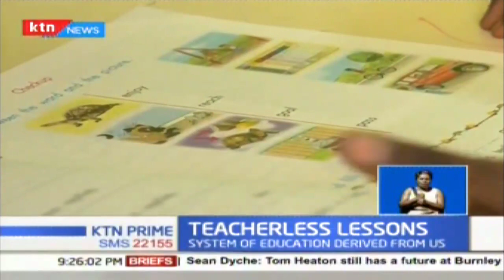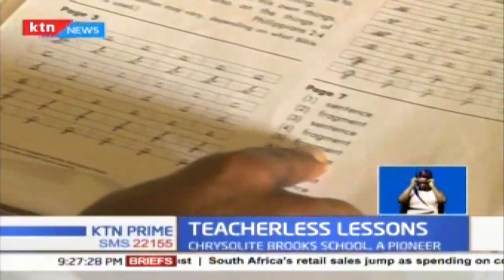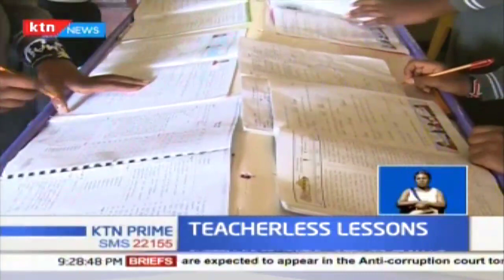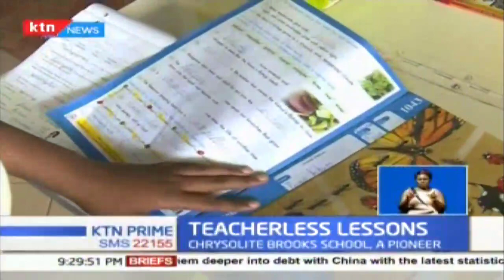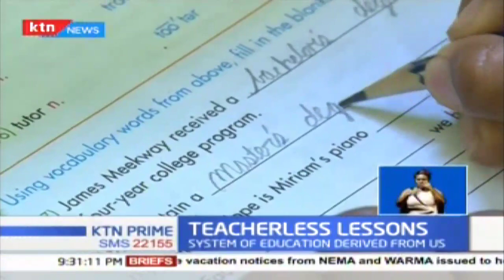Why some parents are opting for accelerated Christian education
School where there are no teachers, end of term or final exams, chalkboards, where students have the same handwriting, use pencils only, mark their own work and where chess is compulsory. Sounds farfetched? Well, it exists here in the country.  Our senior reporter Rita Tinina visited one such a school and now tells us why some parents are opting for this accelerated Christian education.